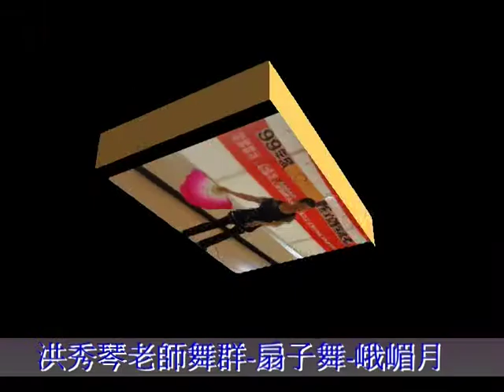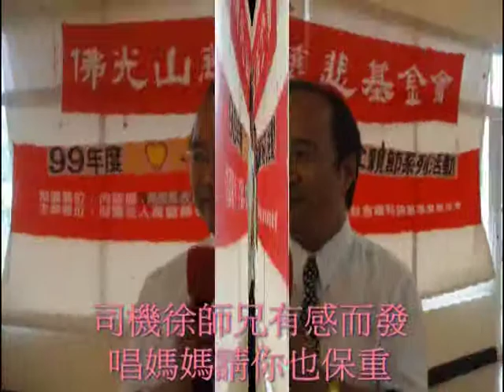佛光山團康1隊B組990814在萃文養護中心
配合萃文養護中心88節活動系列,佛光山慈悲基金會團康1隊B組,990814來到旗山萃文.
今天表演,除了有爆笑劇學英語外,還有精彩歌舞表演,另外元修先生及其團隊贈送藥膏,高雄市西子灣飯店贈送4條毛毯,給長輩溫暖過88節!